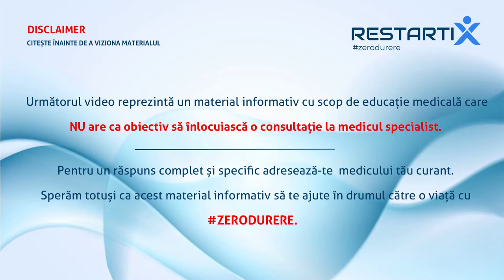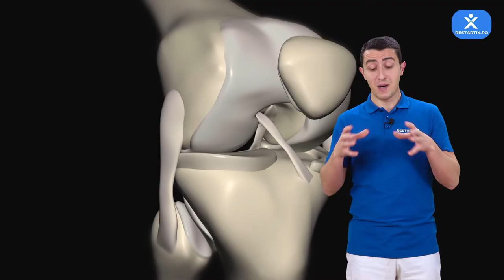ALEXANDRU ILIE: 🔟 EXERCIȚII SIMPLE de KINETOTERAPIE de făcut la...🌦 „VREMURI (G)RELE”❗️❓😉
Ți s-a întâmplat și ție să te doară oasele, genunchii sau articulațiile când se schimbă vremea și nu știi ce să faci❓
Urmărește acest material cu fizioterapeutul Alexandru Ilie pentru a afla ce relații există între schimbările temperatură și presiune atmosferice și durerile articulare.

SHOW NOTES:

00:49 - Ce înseamnă de fapt presiune atmosferică și ce este instabilitatea presiunii atmosferice?
03:44 - Care este relația dintre presiunea atmosferică și organismul nostru uman și când apar durerile „de oase”?
04:40 - Ce să faci când apar astfel de dureri articulare cauzate de schimbările de vreme, chiar dacă ai reumatism?
05:43 - 10 exerciții simple de kinetoterapie pe care le poți face singur, acasă, pentru a combate durerile care apar odată cu schimbările de vreme

FĂ ACESTE 🔟 EXERCIȚII SIMPLE ȘI NU VEI MAI RESIMȚI DURERI ATUNCI CÂND SE SCHIMBĂ VREMEA❗️😉💪💪

RestartiX Center
București - România